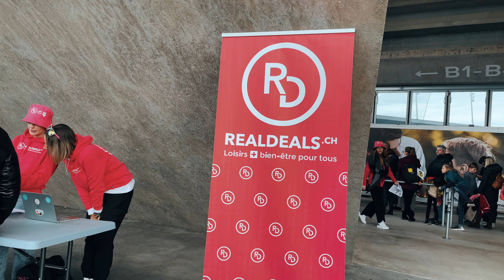LSTV - LS-YB, l'inside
Retrouvez les coulisses de la rencontre entre le FC Lausanne-Sport et les BSC Young Boys, le dimanche 17 mars 2024.